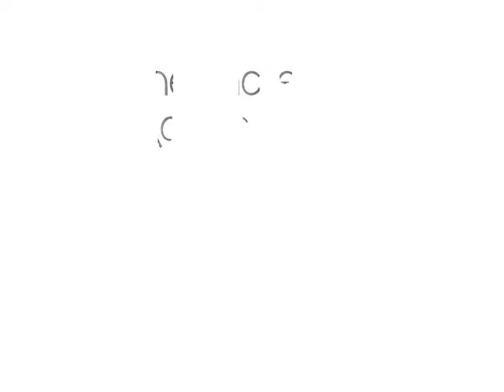The Incredible Adventure of Elizabeth Cole [Wattpad Trailer]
Description:

Elizabeth Cole is a normal teenage girl, and will probably be for the entire book. This is the story of her confusing, funny and interesting life she shares with her friends, Victoria, William, Alexa and Alexia.
But it's the high school slut that makes her school life horrible. Lily Russell is the leader of the school. She steals Elizabeth's boyfriend (well, her ex-boyfriend now) and tries to make her life Hell. But with friends like Elizabeth's, nothing can get you down for long. That is until things get a little complicated with Elizabeth and William. Will they manage to stay friends?